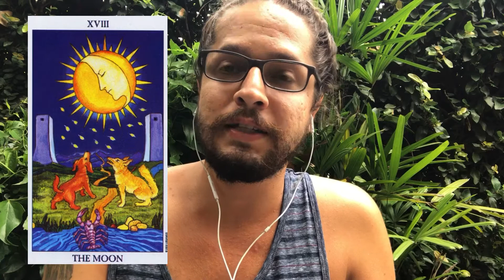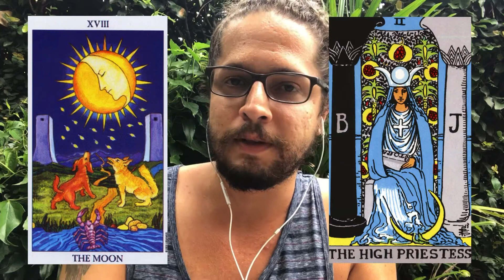Série Documentário Vida Após a Morte da Netflix - Relatos de Experiências de Quase Morte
Olá seres divinos! Eu sou Gui, e você está no Tarot Nosso de Cada Dia.
Hoje eu resolvi trazer um vídeo um pouquinho diferente, e eu quero saber se você gosta que eu traga conteúdos diferentes sobre espiritualidade aqui no canal. Então deixe seu comentário dizendo o que achou!

Recentemente eu comecei a assistir o documentário Vida Após a Morte, na Netflix. Este documentário simplesmente me encantou, pois foi uma delícia ver o tema da vida após a morte sendo abordado através de um documentário com linguagem científica.

O documentário possui alguns poucos episódios, cada um abordando um tema. O tema do primeiro episódio, que é onde estou focando aqui neste vídeo, fala sobre as experiências de quase morte.

Estas experiências não são tão raras quanto imaginávamos, pois todo dia existem pessoas quase partindo do plano físico da Terra. Não são todas as pessoas que quase morreram que relata experiências fantásticas do outro lado, mas dispomos de uma boa quantidade destes relatos.

E aqui neste vídeo que você está assistindo agora estou comendo um pouco sobre alguns dos principais pontos deste episódio. Mas atenção: existem alguns spoilers. Se você ainda não assistiu o documentário e você não gosta de spoilers, recomendo ir assistir documentário primeiro.

Para quem deseja aprender mais sobre o Tarot, visites links abaixo:

Ebook Gratuito "Como Superar Os Medos e Inseguranças de Aprender Tarot", onde abordo as principais inseguranças de quem está começando, com diversas dicas para começar a sua jornada do jeito certo.

Ebook "Desvendando os Mistérios do Tarot", onde você aprenderá os significados essenciais de cada um dos 78 Arcanos do Tarot.
Bônus: Adquirindo o ebook você também levará um PDF com diversos exercícios de tiragens, + aula especial explicando os exercícios do PDF.

Curso de Tarot por assinatura:
Curso Completo + Mentoria em grupo
Plano mensal: R$49,90/Mês
Plano anual: R$350/Ano

Curso de Baralho Cigano por assinatura:
Plano mensal: R$49,80/Mês
Plano anual: R$250/Ano

Cursos de Tarot + Baralho Cigano:
Cursos Completos + Mentoria em Grupo
Plano mensal: R$69,90/Mês
Plano anual: de R$598,80 por R$299,40/Ano (Promoção por tempo limitado)

Estou disponível para consultas e atendimentos. Acesse para saber mais.